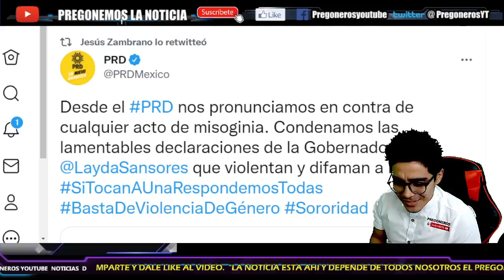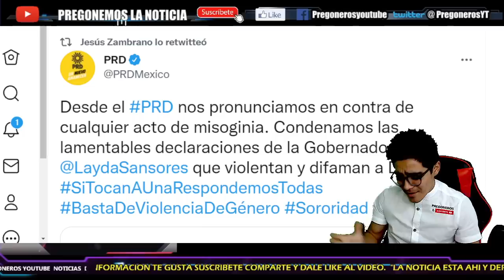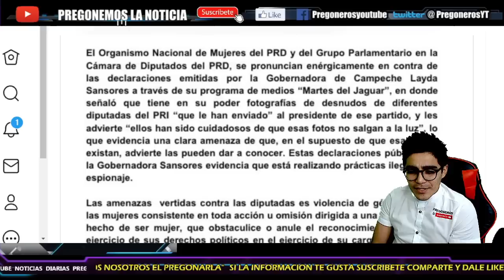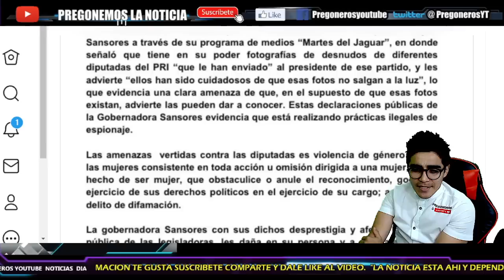¡FURIOSO TOMA LA PALABRA¡ DA CATEDRA A CADA UNO QUE LO QUISO FRENAR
- PREGONERO INFORMA